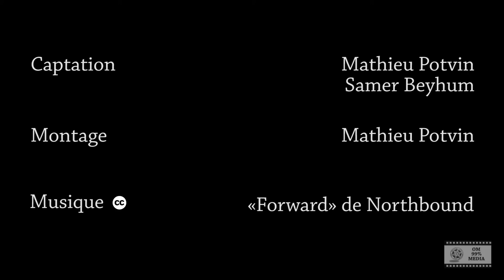2/3 Période de questions - Conseil municipal de St-Bruno 2012-08-27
27 août 2012 - Période de questions du public de la séance du conseil municipal de Saint-Bruno-de-Montarville: précédent l'adoption d'un plan de conservation des milieux naturels, les citoyens tentent pour une dernière fois de faire entendre raison à la mairie concernant la protection des milieux boisés, grands oubliés de ce plan considéré bâclé.

Une production OM99%Media